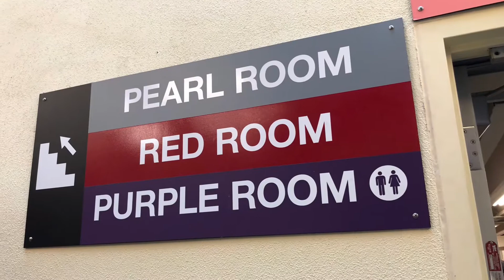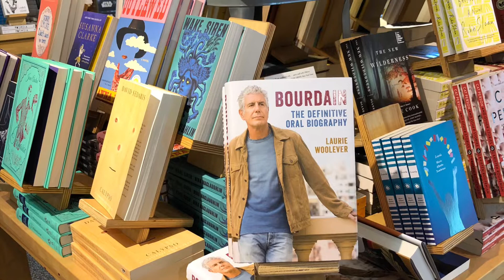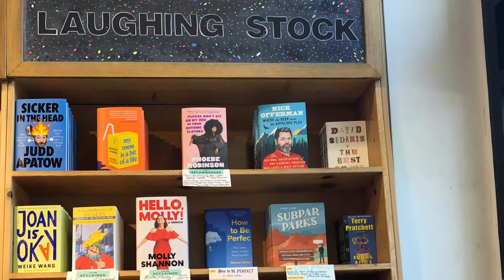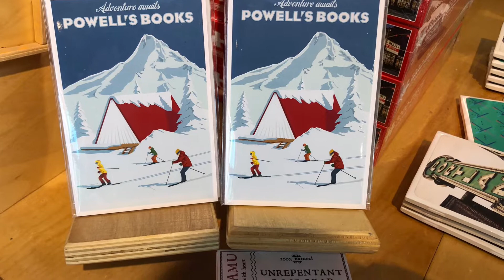[ Powell’s Books ] Portland, Oregon